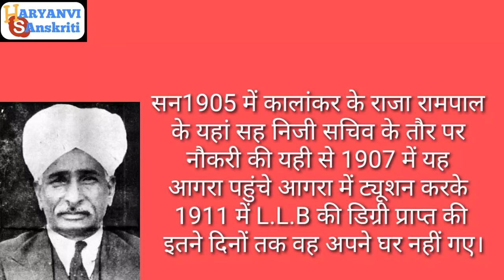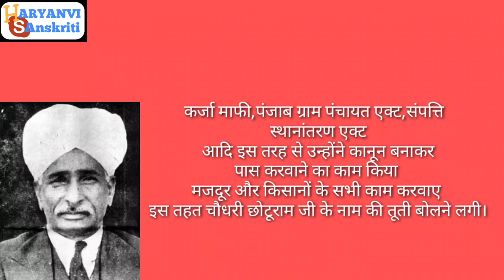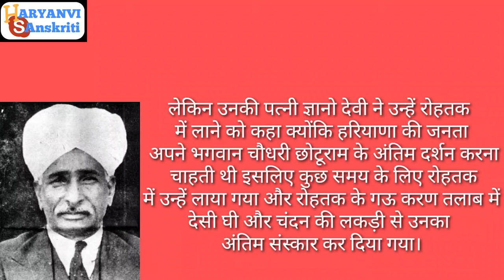Sr Chhotu Ram Biography || दीनबन्धु सर छोटू राम जीवन परिचय || Sr Chhotu ram ki puri kahani in hindi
Edit by - हरयाणवी संस्कृति

Biography of sr choturam,choturam ji ka jivan parichay,ch choturam ji ki jivni,dinbandhu sr chhotu ram bio,bio of sr chotu ram,chhoturam in hindi ,kahani chooturam ji ki,kisano ke masiha,jaato k neta ch chhoturam,